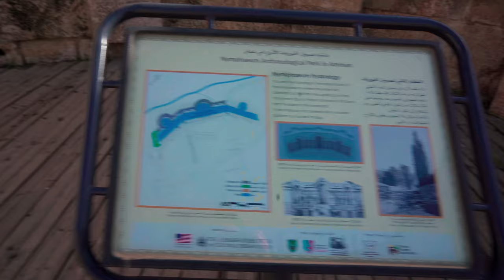Downtown Amman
Shakey video alert...wish I had a gimbal